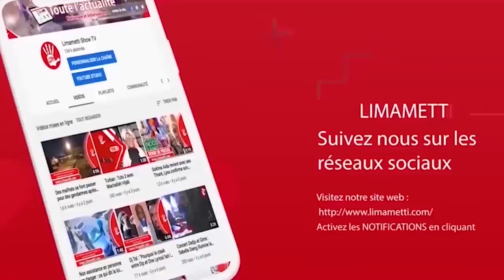Mamadou Ibra Kane fâche Touba, Le Khalife et les 50 millions, Youssou Ndour met fin à sa carrière?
LIMAMETTI.COM- L'actualité de la semaine a été dominée par la fameuse chronique du talentueux journaliste Mamoudou Ibra Kane? Le patron de Emedia Invest a oublié de mettre du Guakakh ... oups du "vin" dans sa dernière sortie en évoquant un sujet assez sensible aux yeux de la communauté Mouride.

Parlant de l'Audience entre le Khalife Général des Mourides , Assane Diouf et Clédor Sène, Mamoudou questionne cette rencontre un peu "difficile" à comprendre selon lui. Même si le journaliste fait une analyse pertinente, force est de constater que les visions sont différentes . Etant donné que le sujet est fragile, les coups n'ont  pas tardé.

Restons toujours dans la ville Sainte de Touba pour évoquer les 50.000 millions qui ont été offerts aux blessés lors des manifestations du 03 Mars dernier. Le khalife va officiellement remettre l'argent à qui de droit aujourd'hui.

Autre actualité de la semaine, Youssou Ndour a t-il raccroché le micro? L'info a fait le tour de la toile sous l'odeur d'un poisson d'Avril grillé. Les détails avec l'animatrice de limametti.com. Fatim Fall au micro pour vous donner les nouvelles.